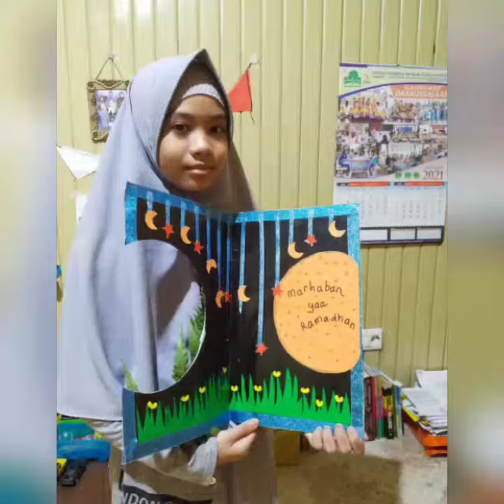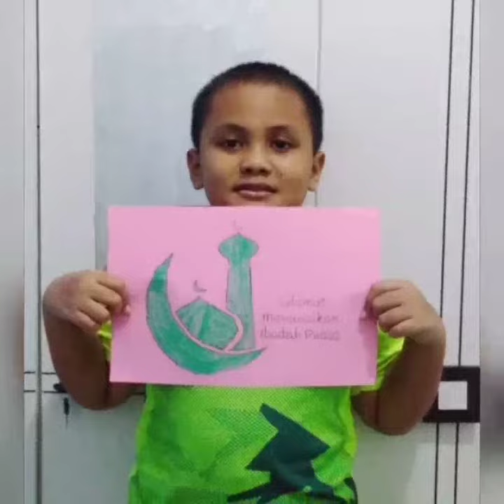V Muslim || Marhaban Ya Ramadhan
Request resep di kolom komentar.